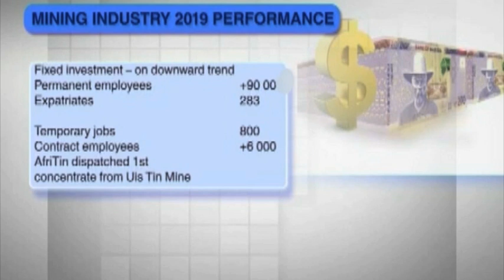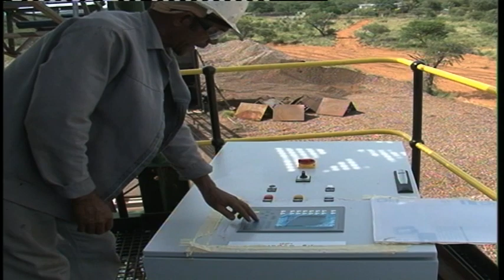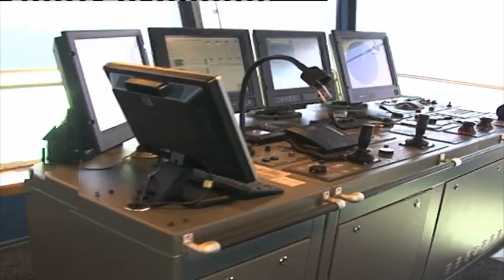About 87 mine workers so far tested positive for COVID-19 in Namibia